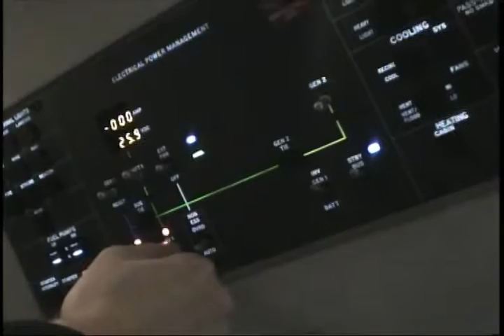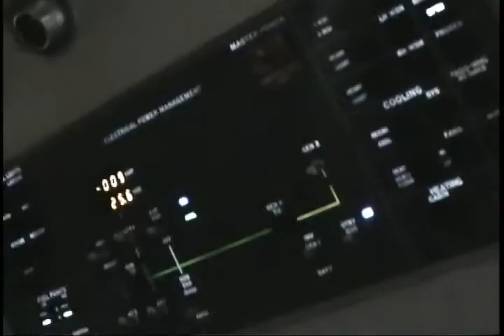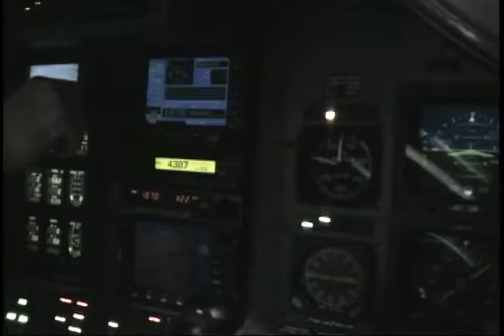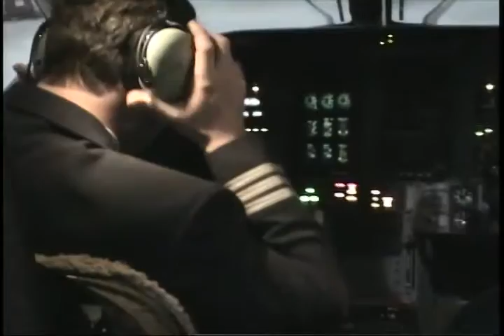The Subjects in : "Just Plane Crazy!!"